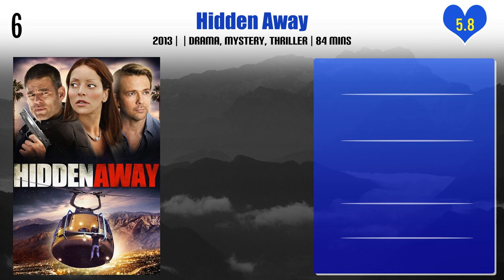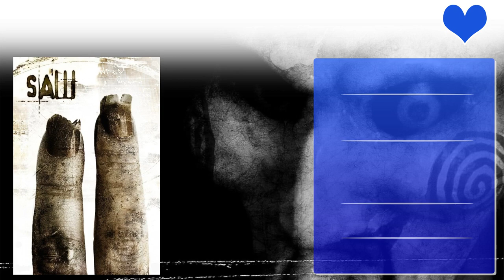Emmanuelle Vaugier Top 10 Movies | Best 10 Movie of Emmanuelle Vaugier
Top 10 Movies of Emmanuelle Vaugier

Find the list of movies by Emmanuelle Vaugier you can find more information, movie trailers, posters, reviews, youtube links in below link.

Pl. Comment down your favorite movie of Emmanuelle Vaugier